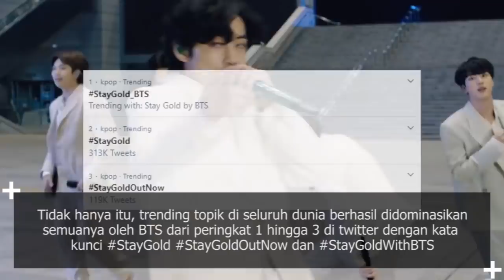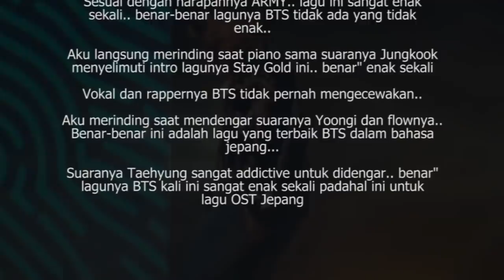Netizen Hampir Tidak Percaya 'Stay Gold' BTS Bisa Meraih Pencapaian Yang Luar Biasa